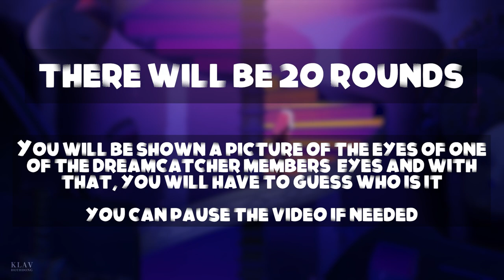Guess the Dreamcatcher member by their eyes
If you have any questions please do ask either on the replies or to my DMs on twitter